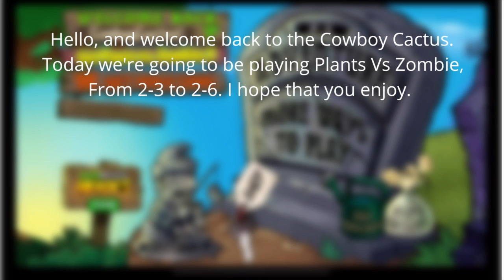What's the strongest plant in the game? 🍄 Plants Vs Zombies 2-3 to 2-6